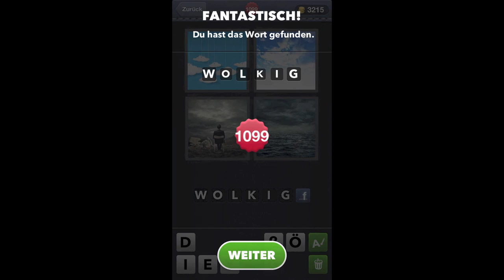4 Bilder 1 Wort - Level 1098 [HD] (iphone, Android, iOS)